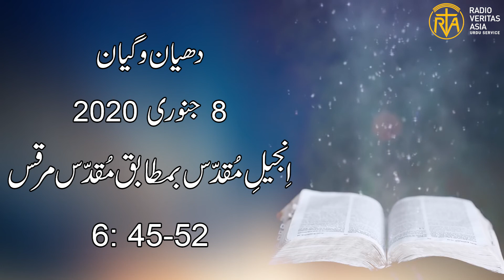Daily Reflection for 8 January 2020 | Urdu Gospel | Urdu Bible Reading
Daily Reflection for 8 January 2020

Director
Radio Veritas Asia Urdu service

Voice: Mrs. Iram Imran
Audio Editing: Mr. Francis Xavier
Video Editing: Mr. Akaash Gill